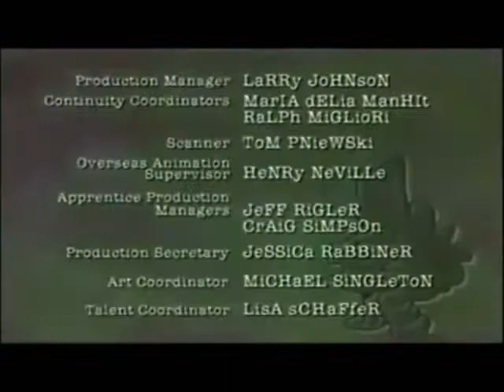Pepper Ann End Credits (1999)